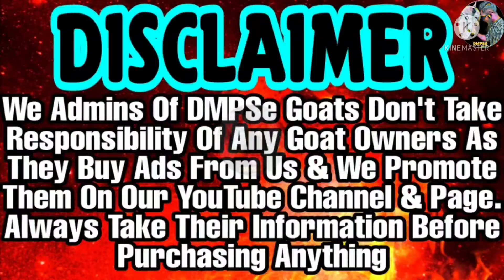Saste Me Kota Kid From Jungle | Beautiful Color Combination